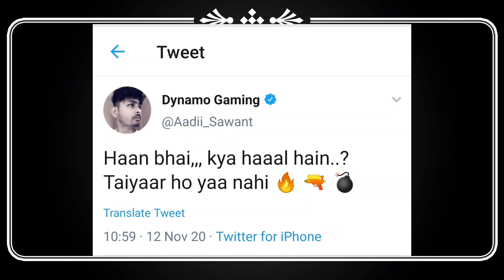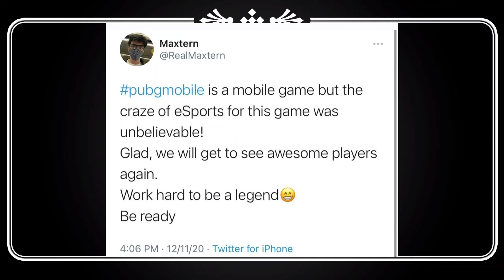INDIAN GAMERS REACT ON PUBG COME BACK / INDIAN GAMERS REACT ON PUBG MOBILE INDIA COME BACK